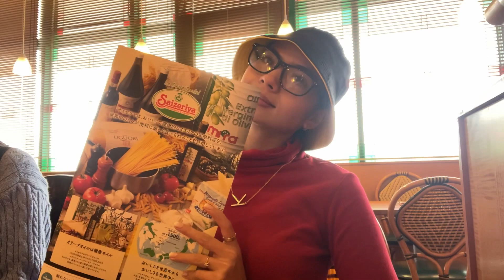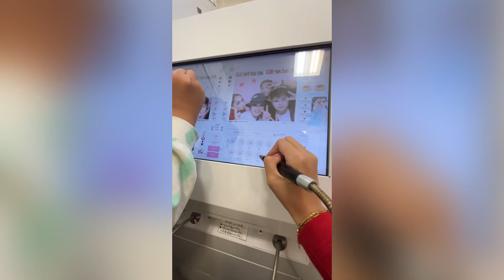japan vlog 🇯🇵: shopping in Rinkutown, Universal Studios and drinks at a local izakaya! 🍻🥃🥩🛍️🛒